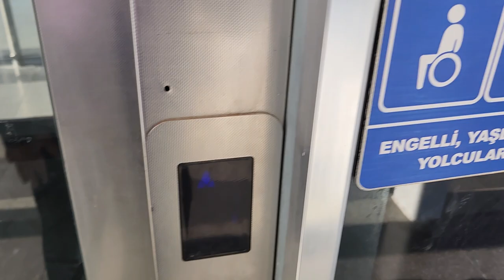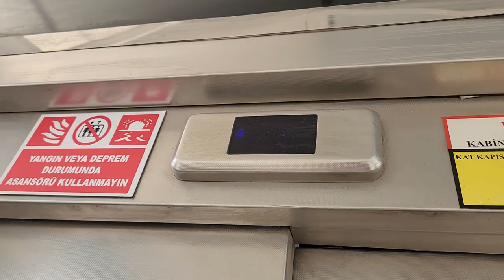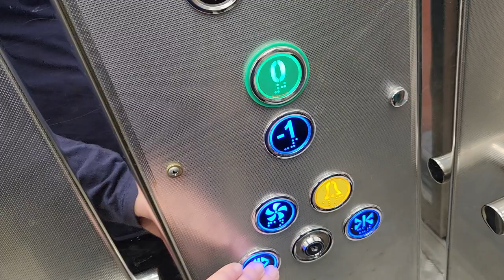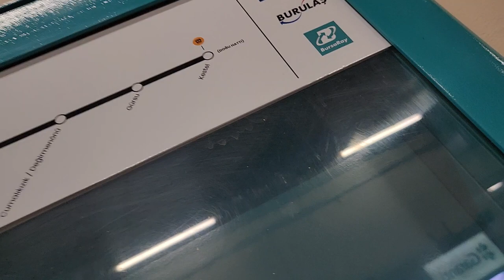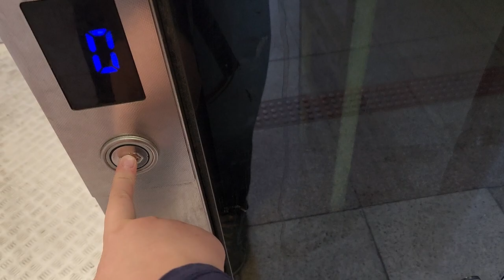Bursa Bursaray Metro 1 Numara [Emek - Organize Sanayi Bölgesi / Akpınar] 29.10.2023